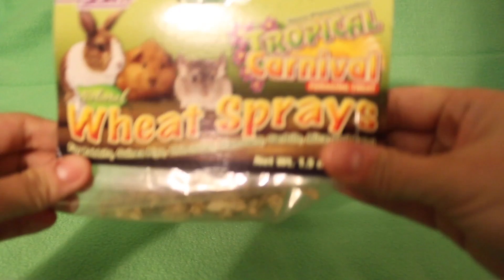PRIZES REVEALED!! 100 Subscribers Contest: New Year's Resolution **CLOSED**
OPEN ME!! :D  **AVAILABLE IN HD**

Hi everyone!! This video is all about the prizes that will be included if you are the winner of my New Year's Resolution contest!

I hope you liked the video and the prizes I got for the contest!

❤️ Peewee's Piggy Palace:

❤️ Leslie's Pet Beds (eBay store):